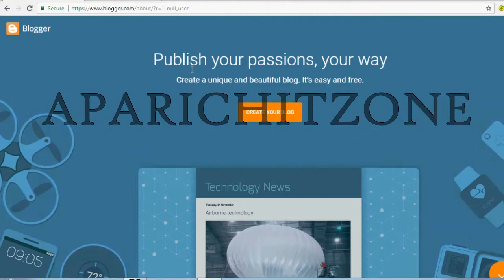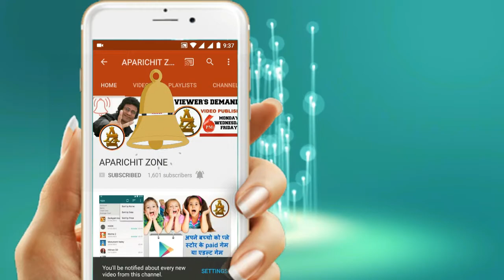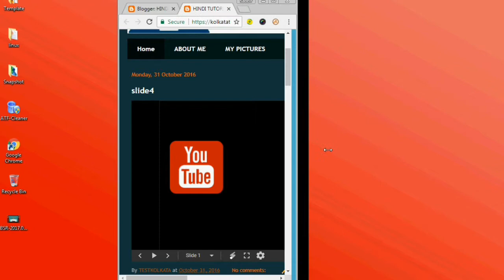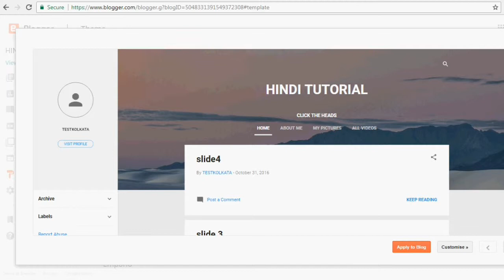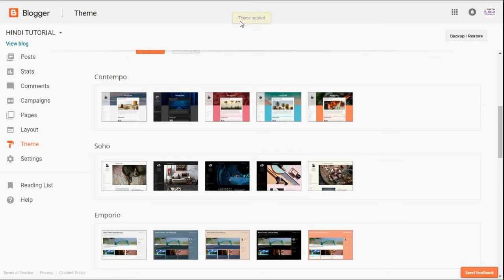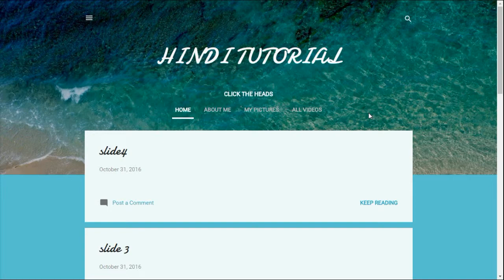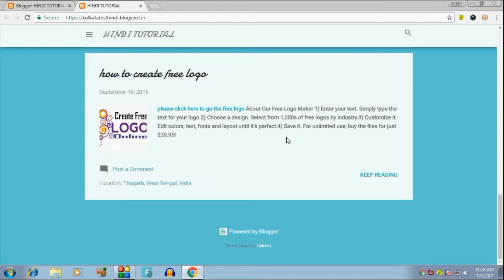HOW TO CHOOSE RESPONSIVE THEME FOR YOUR BLOG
HEY GUYS ! IF YOU FOND OF WRITING N PUBLISHING YOUR THOUGHT IN YOUR BLOG AND EARN SOMETHING . BEFORE THAT YOU HAVE TO CREATE AN ACCOUNT IN BLOGGER AND CUSTOMIZE THE SAME IN A PROPER WAY SO THAT ONE CAN LIKE YOUR LOOKS AND THIS VIDEO IS HELPING ALL OF YOU TO CHOOSE THE THEME WHICH IS FULLY RESPONSIVE. WHAT IS IT ? AND HOW TO DO THAT PLEASE WATCH THE VIDEO TILL LAST. LET'S CHECK IT OUT WITHOUT DELAY.

PLAYLIST INDEXING

1. MOBILE TIPS AND TRICKS
TO KNOW ALL HELPFUL TIPS N TRICKS ABOUT MOBILE APPS AND HOW TO USE IT IN YOUR ANDROID MOBILE JUST HAVE A LITTLE GLANCE AND DEFINITELY YOU COME TO KNOW ALL ABOUT IT. SHARE YOUR KNOWLEDGE TO YOUR FRIENDS N FAMILY CLCIK THE

2. GOOGLE & GMAIL TUTORIALS
इस लिस्ट में आप को गूगल क्रोम और जीमेल से संभंधित हर तरह का वीडियोस मिल जायेगा और इस केटेगरी से मिलता जुलता वीडियोस इसी लिस्ट में ही मई अपडेट करता रहता हूँ .IF YOU LOOKING FOR ANY TUTORIALS ABOUT GOOGLE CHROME AND G-MAIL THEN YOU ARE ON THE RIGHT CHANNEL YOU CAN WATCH EVERYTHING HERE.

4. YOU TUBE TIPS N TRICKS
अगर आप YOUTUBE के बारे में कुछ जानना चाहते है और कुछ TRICKS को आप अपने खुद का चैनल में इस्तेमाल करना चाहते है तो आप इस सीरीज को देख सकते है मुझे यकीन है आप को बहुत नहीं तो थोड़ी बहुत जानकारी आसानी से मिल सकती है

6. HOW TO APPLY TIPS N TRICKS
इस सीरीज में बहुत सरे ऐसे TRICKS है जो आप को ज़रूरत पडती रहती है हमेसा
ONLINE SE AAP BAHUT SARE FORM KO FILLUP KAR SAKTE HAI ISKE LIYE AAP KO LINE LAGANE KI KOI ZARURAT NAHI HAI

VARIOUS TYPE OF TUTORIALS STEP BY STEP IN HINDI